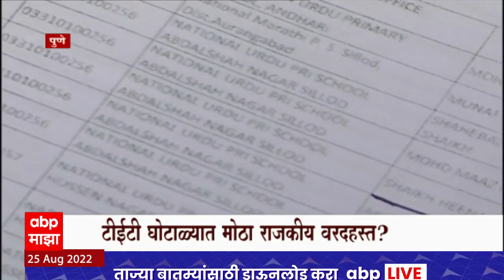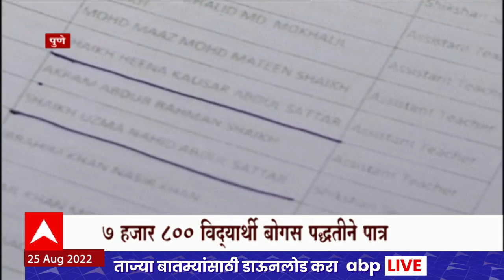TET Scam Update : मुलगी कुठेही कार्यरत नाही, शिक्षण अधिकाऱ्याचं स्पष्टीकरण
मुलगी कुठेही कार्यरत नाही, शिक्षण अधिकाऱ्याचं स्पष्टीकरण. औरंगाबादच्या शिक्षण अधिकाऱ्याच्या मुलीचं टीईटी घोटाळ्यात नाव